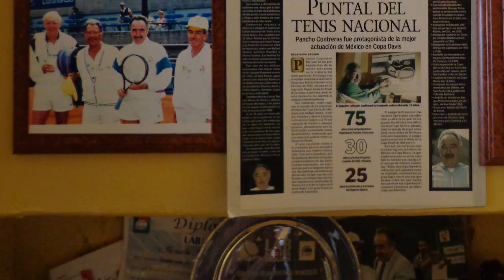LA HISTORÍA DETRÁS DE UN CAMPEÓN 04/20 tenismexico mx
Francisco Contreras Serrano (México) o simplemente Pancho Contreras fue un tenista mexicano. Participo con el eqúipo mexicano de Copa Davis junto con Mario Llamas desde que se disputó la edición de 1956, en la cual llegaron hasta la final de la Zona Américas, donde cayeron a manos de los estadounidenses. Llamas y Contreras solo pudieron obtener un punto en la final, que fue el juego de dobles, venciendo en cinco mangas a la pareja conformada por Sam Giammalva y Barry MacKay. Poco a poco el equipo mexicano fue mejorando, hasta que todo empezaba a pintar mejor, cuando Rafael Osuna y Antonio Palafox llegaron a las filas del combinado.

En la Copa Davis de 1961, el equipo estaba conformado por Rafael Osuna, Antonio Palafox, Mario Llamas y el capitán-jugador Francisco Contreras. En la ronda eliminatoria vencieron cómodamente al equipo Marroquí, en Casablanca. De nueva cuenta llegaban a la final de la zona, esta vez el resultado ante el equipo estadounidense fue de derrota por 2-3, el juego mexicano iba en ascenso. Fue en el año de 1962, que el equipo mexicano, que llevaba a los mismos jugadores que el año anterior, en ronda de semifinales de zona,que pudieron pasar la difícil aduana estadounidense.Ese año fue histórico para tenis mexicano ya que llegarían hasta la final de la Copa Davis.